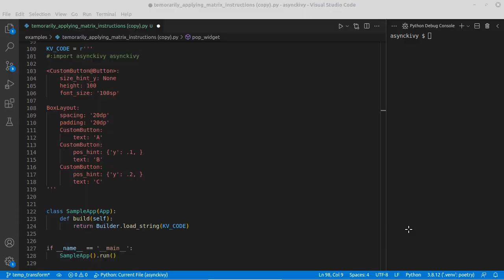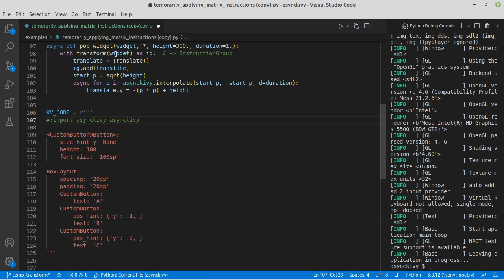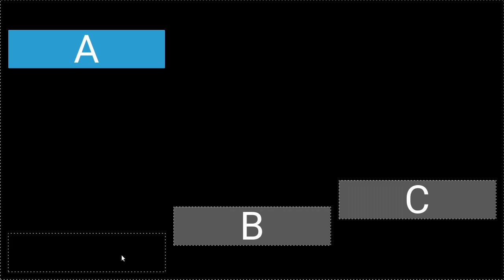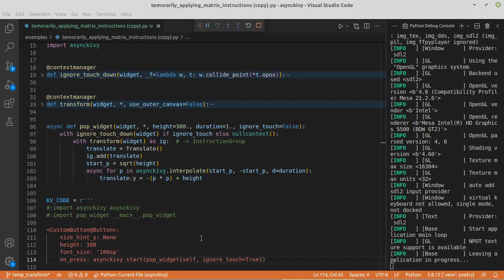Applying matrices on demand